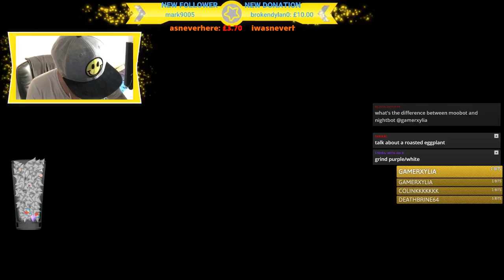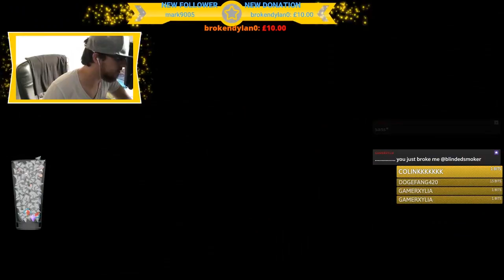Dazz Plays 🅱ikmin - Episode 48 - A Little Sweep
It's time to reach the 100% completion stage of Bikmin. It's time to complete and finish the Valley of Marios!!

TheShepard246
Dylan Brill
Red5Rainbow
DazzleKitty
Melchor Velasco